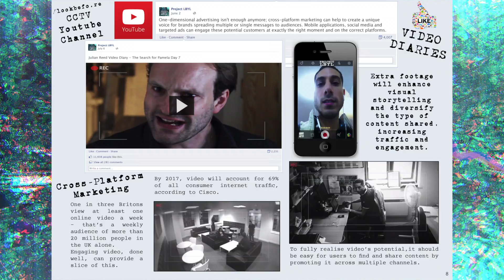/lookbefo.re Transmedia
Take a leap of faith and dive into the fantastical world of 'Look Before You Leap' - the new spiritual sci-fi TV pilot that will leave you questioning the nature of consciousness and the power of love.

When the newly married Eric and Amy Perkins find a bag whilst on vacation, they take it home to have a closer look inside. Upon discovering something fantastical, they become caught-up in the excitement of the moment and unfortunately end up separated. Realising her husband has swapped consciousness with his past reincarnated life, Amy attempts to restore normality; embarking on an even greater discovery into the human consciousness and helping estranged families reunite with their loved ones.